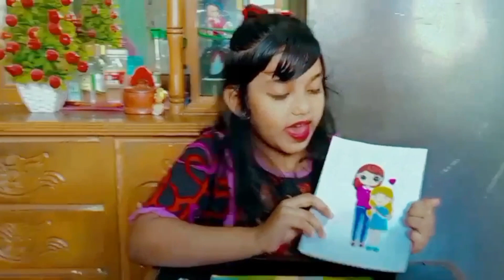Today I am Drawing Two Sister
.　　　　˚　　　　✦ 　　.　　　ﾟ　 　　　.　　　　✨　　　　.　　　˚　　　🚀. *　　　　　　　.　　　✨　　　　. 　　　　　　　　　　　　　　　　 　 　　　　 　　　　　　　　　　　　　　　　 　 　　　　　　　　　　　　　　　　 　 ✦ 　 　　　,　　　　　˚　　　　*　　🚀 　　　　 　　,　　　 ‍ ‍ ‍ ‍ 　 　　✦ 　　　　　　.

˚　　　　　　　　　　　　　　　*　　🚀　　　　　ﾟ　　　✦

.　　　　˚　　　　✦ 　　.　　　ﾟ　 　　　.　　　　　　　　.　　　˚　　　🚀*　　　　　✨　　.　　　　　　　　　　. 　　　　　　　　　　　　　　　　 　 　　　　 　　　　　　　　　　　　　　　　 　 　　　　　　　　　　　　　　　　 　 ✦ 　 　　　,　　　　　˚　　　　*　　🚀 　　　　 　　,　　　 ‍ ‍ ‍ ‍ 　 　　✦ 　　　　　　.

˚　　　　　　　　　　　　　　　*　　🚀　　　　　ﾟ　　　✦

.　　　　　　✨　　,　　　　　　* .　　. 　　 　 : ‍ ‍ ‍ ‍ ‍ ‍ ‍ ‍ ,　 　　　　　　　✦ 　　　　🚀　　　　* .　　　　　.🚀 　　　　　　　　　　ﾟ　　　　. ✦

˚　　　　　　　　　　　　　　　*　　🚀　　　　　ﾟ　　　✦

.　　　　　✨　　　,　　　　　　* .　　. 　　 　 : ‍ ‍ ‍ ‍ ‍ ‍ ‍ ‍ ,　 　　　　　　　✦ 　　　　🚀　　　　* .　　　　　.🚀 　　　　　　　　　　ﾟ　　　　. ✦

˚　　　　　　　　　　　　　　　*　　🚀　　　　　ﾟ　　　✦

.　　　　✨　　　　,　　　　　　* .　　. 　　 　 : ‍ ‍ ‍ ‍ ‍ ‍ ‍ ‍ ,　 　　　　　　　✦ 　　　　🚀　　　　* .　　　　　.🚀 　　　　　　　　　　ﾟ　　　　. ✦

˚　　　　　　　　　　　　　　　*　✨　🚀　　　　　ﾟ　　　✦

.　　　　　　　✨　,　　　　　　* .　　. 　　 　 : ‍ ‍ ‍ ‍ ‍ ‍ ‍ ‍ ,　 　　　　　　　✦ 　　　　🚀　　　　* .　　　　　.🚀 　　　　　　　　　　ﾟ　　　　. ✦

Miss Purnima and Miss Noor are founders of "Sneha Art and Craft" channel. Artist of this YouTube channel is Sneha.

˚　　　　　　　　　　　　　　　*　　🚀　　　　　ﾟ　　　✦

.　　　　　　✨　　,　　　　　　* .　　. 　　 　 : ‍ ‍ ‍ ‍ ‍ ‍ ‍ ‍ ,　 　　　　　　　✦ 　　　　🚀　　　　* .　　　　　.🚀 　　　　　　　　　　ﾟ　　　　. ✦

@Sneha Art & Craft

˚　　　　　　　　　　　　　　　*　　🚀　　　　　ﾟ　　　✦

.　　　　　　　　,　　　　　　* .　　. 　　 　 : ‍ ‍ ‍ ‍ ‍ ‍ ‍ ‍ ,　 　　　　✨　　　✦ 　　　　🚀　　　　* .　　　　　.🚀 　　　　　　　　　　ﾟ　　　　. ✦

˚　　　　　　　　　　　　　　　*　　🚀　　　　　ﾟ　　　✦

.　　　　　　　　,　　　　✨　　* .　　. 　　 　 : ‍ ‍ ‍ ‍ ‍ ‍ ‍ ‍ ,　 　　　　　　　✦ 　　　　🚀　　　　* .　　　　　.🚀 　　　　　　　　　　ﾟ　　　　. ✦
Fecbook Page Link :

˚　　　　　　　　　　　　　　　*　　🚀　　　　　ﾟ　　　✦

.　　　　　　　　,　✨　　　　　* .　　. 　　 　 : ‍ ‍ ‍ ‍ ‍ ‍ ‍ ‍ ,　 　　　　　　　✦ 　　　　🚀　　　　* .　　　　　.🚀 　　　　　　　　　　ﾟ　　　　. ✦